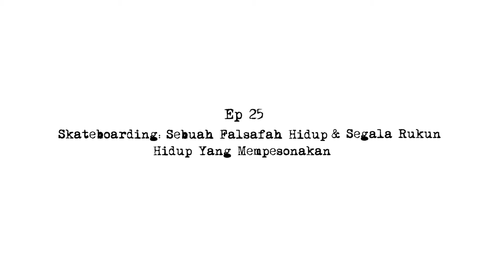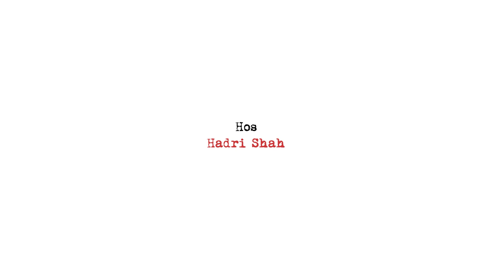Ep. 25 Skateboarding : Sebuah Falsafah Hidup & Segala Rukun Hidup Yang Mempesonakan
Minggu ini, kita bercakap tentang skateboarding : cara hidup mengayuh papan bertuah dengan begitu elegan. Apakah skateboarding adalah sebuah sukan? Apakah skateboarder memerlukan seorang wakil rakyat untuk membina skatepark? Apakah pentingnya skateboarder merespons Black Live Matter? Dan bagaimana penerimaan skateboarder terhadap golongan LGBTQ? Macam biasa, Hadri sebagai pemimpin anak muda masa kini merungkai segalanya dan diharapkan selepas mendengar THP, semua manusia beroleh pedoman dunia akhirat dan bakal kickflip di sorga. Tinggalkan Bullshits Dengarkan The Real Shits.